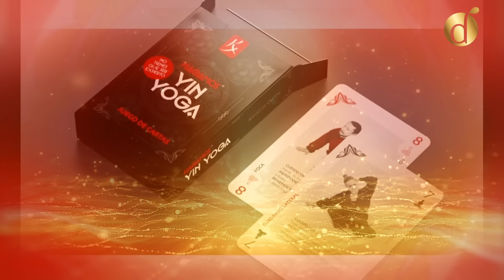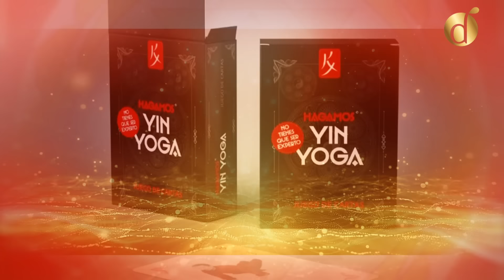YIN YOGA : Descubre el Secreto de una Vida en EQUILIBRIO | Diana Alvarez & Maria Utrilla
Descubre la importancia transformadora del yoga para cultivar un equilibrio integral en tu vida. Explora cómo esta práctica milenaria no solo fortalece el cuerpo y la mente, sino que también promueve la armonía emocional y espiritual. Acompáñanos en este viaje hacia el bienestar total y descubre cómo el yoga puede ser la clave para una vida plena y equilibrada.

Caracol Internacional